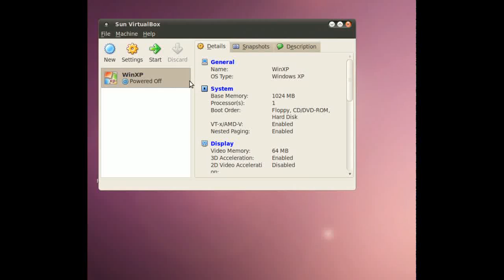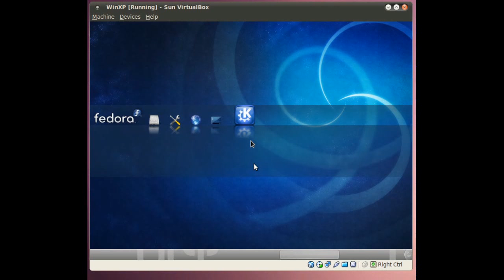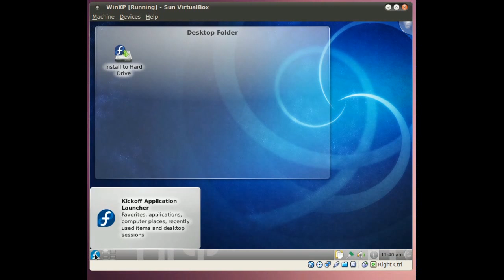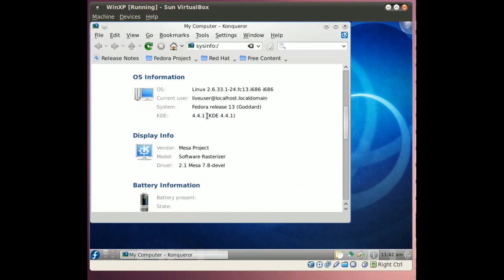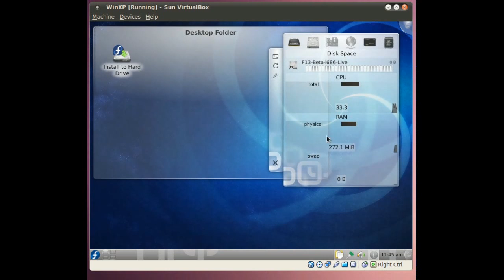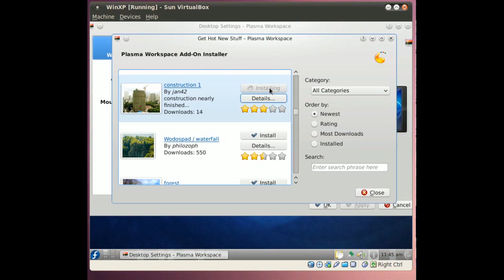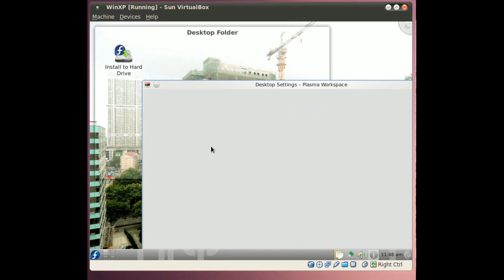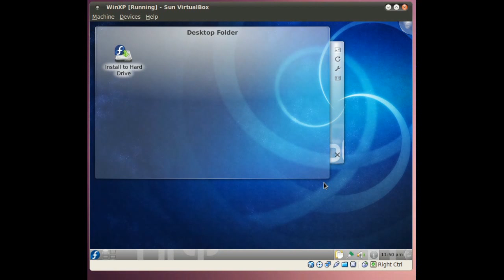Distro Review: Fedora 13 Beta KDE Edition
Fedora's an awesome distro, not just for geeks in server rooms. With a little bit of effort, it can be great for anyone with a little bit of command line experience.

Slight correction: Fedora uses SHA256sums instead of Md5sums now. Sorry about that.